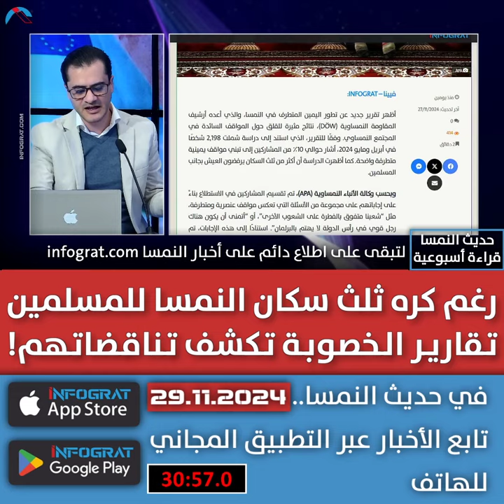رغم كره ثلث سكان النمسا للمسلمين تقارير الخصوبة تكشف تناقضاتهم!